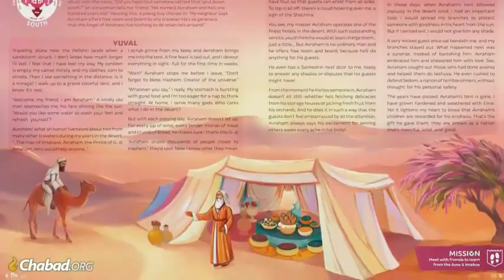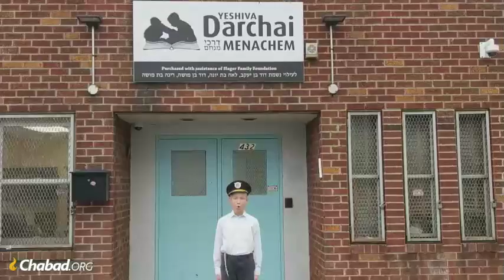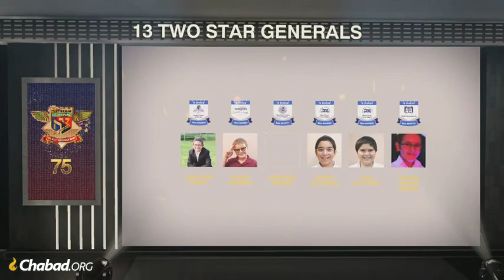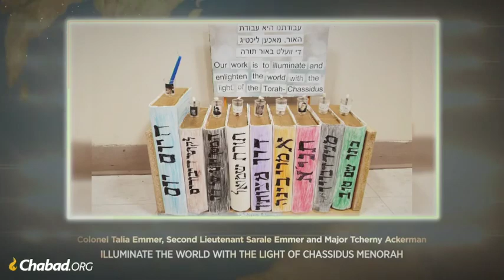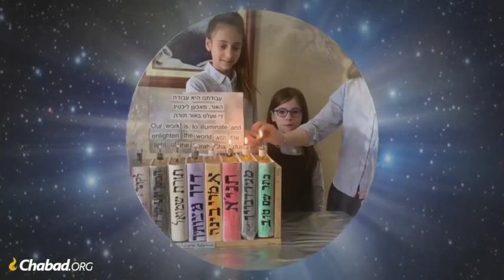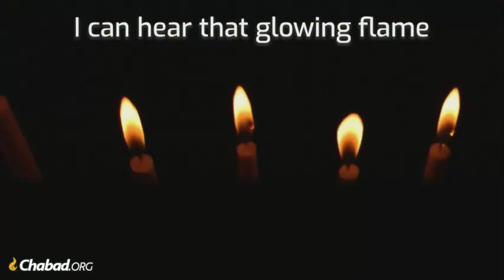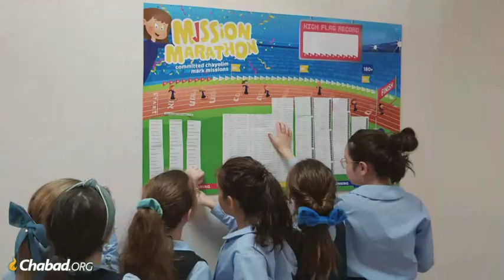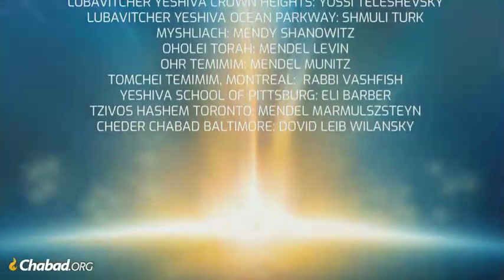Tzivos Hashem Rally - Chanukah 5780